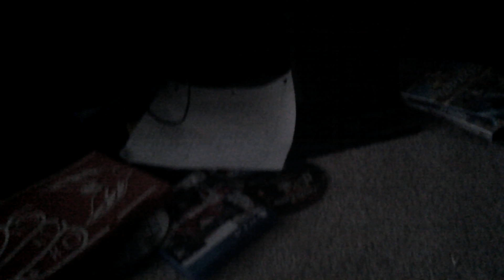part.1 the best save